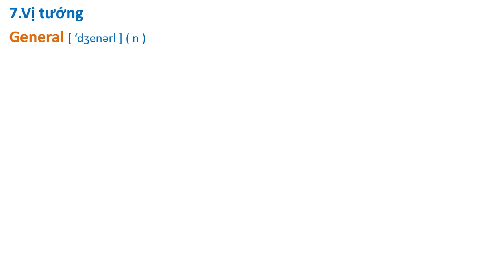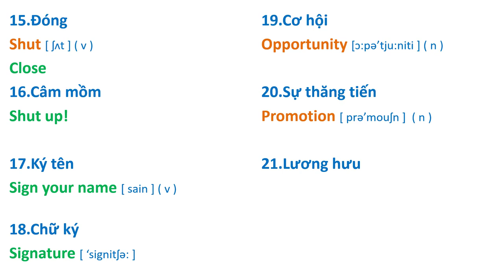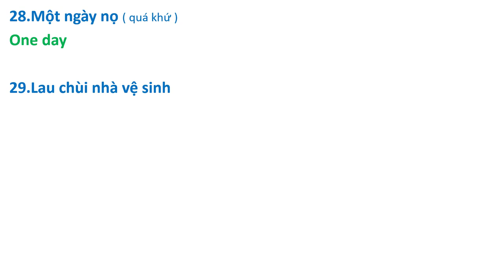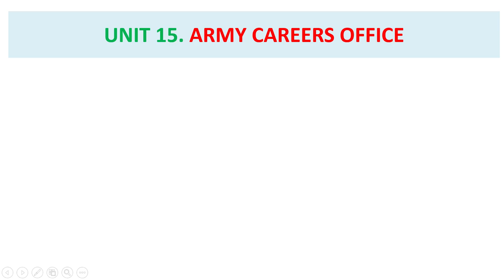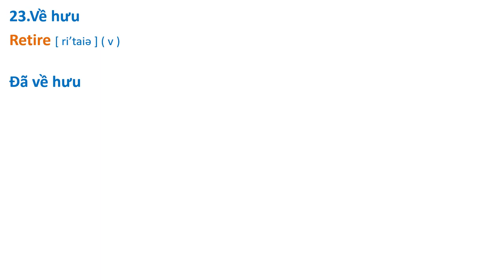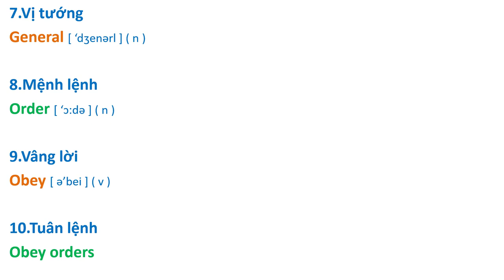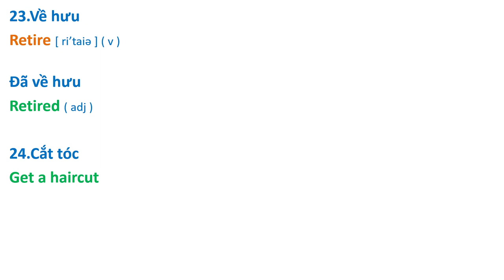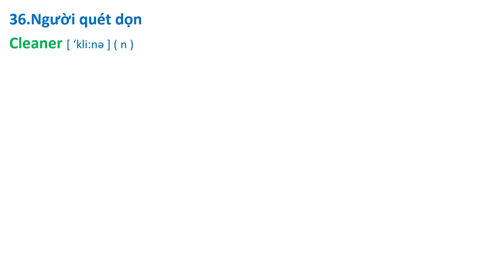Bài 15. Army Careers Office - CẢI THIỆN PHÁT ÂM & VỐN TỪ.